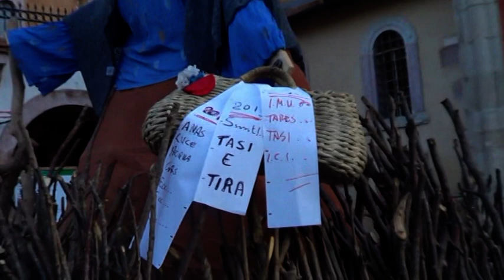Velo Veronese "Brusèmo la Strìa" !! ( 2014)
A Velo Veronese dopo il concerto del coro "Le Falie"  il tradizionale falò della Befana !!!